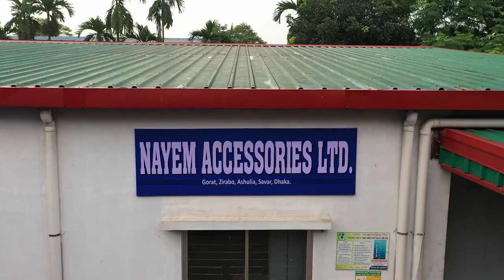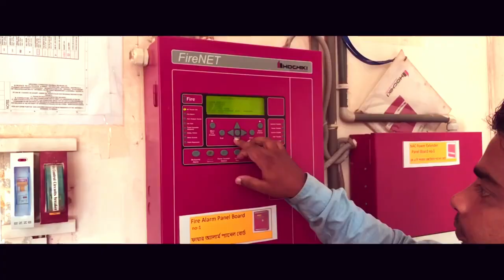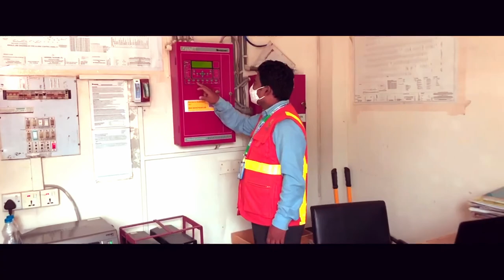Shad Fashion Ltd